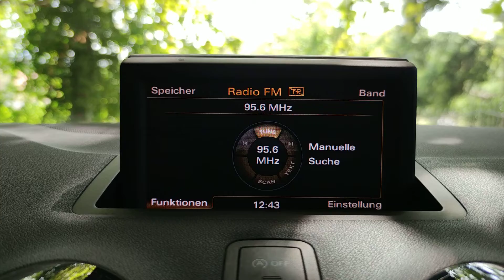[Tropo] 95.6 PR Dwójka, Kalisz 🇵🇱 530 km, received in Graz 🇦🇹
Good tropospheric ducting today (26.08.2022). Strong signals from the northeast which is rare here. First time ever logging Poland in Graz within city limits. There was also Poprad, Sucha hora, Ostrava, Sitno, Budapest, etc. present - all just in the car radio!